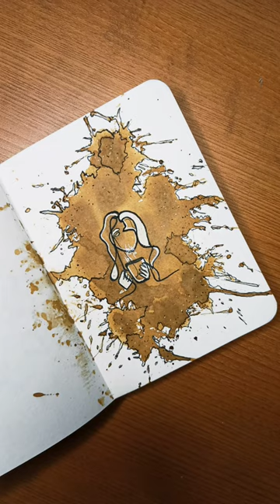I spilled coffee and turned it into art | Moonlight scenery painting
Moonlight with pair of birds scenery drawing

The Fickle Creator - Shades of an artist